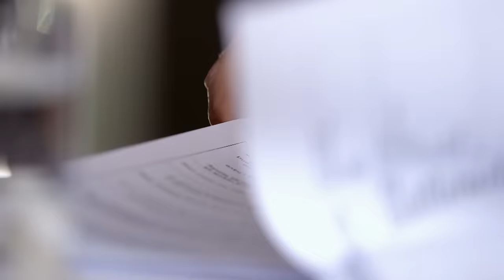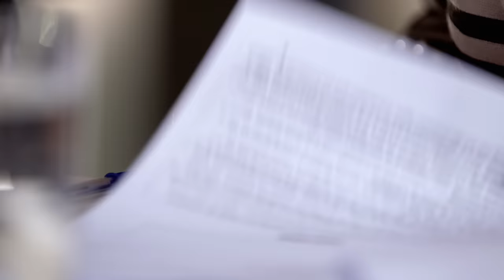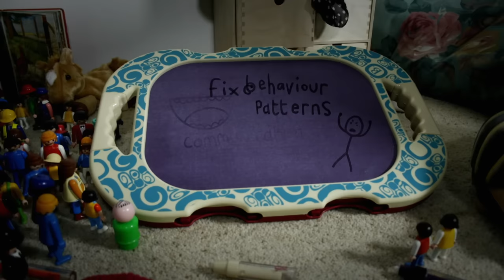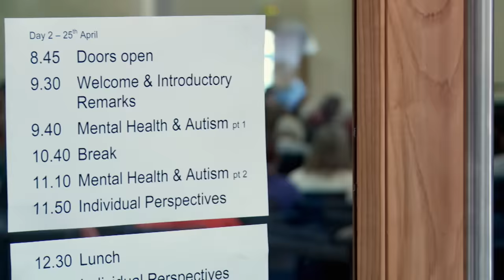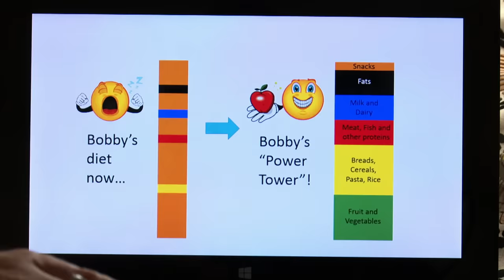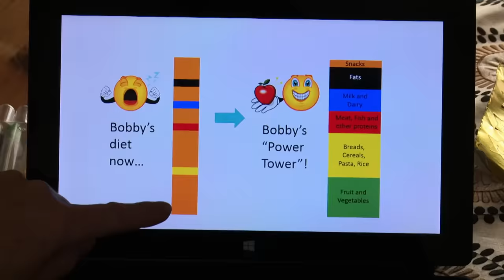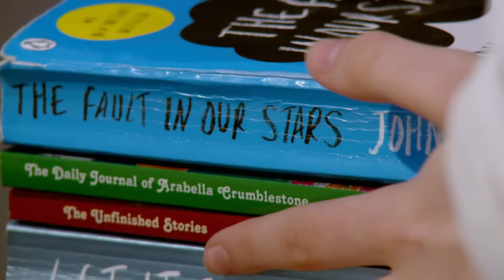Inside the World of Feeding Difficulties: Real Families Episode 2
Eight-year-old Bobby refuses to eat most food. Is he food phobic? And Jessi-Jai is three, but is still not speaking in sentences and throws tantrums that last for hours. Can a specialist help?

It’s thought that 1 in 20 children aged between five and sixteen has a ‘conduct disorder’. Sadly, this often goes undiagnosed and those afflicted children are branded ‘problem children’ and their struggling parents left to fend for themselves. Using sophisticated tests and experiments, it is now
easier than ever to explain a child’s difficult or anti-social behaviour. Are they suffering from a behavioural disorder? Or has their environment lacked the necessary discipline? Either way, our experts are here with cutting edge treatments to help lift these children and their parents out of destructive habits, with emotional and dramatic transformations.

Content Licensed by Maverick TV to Little Dot Studios